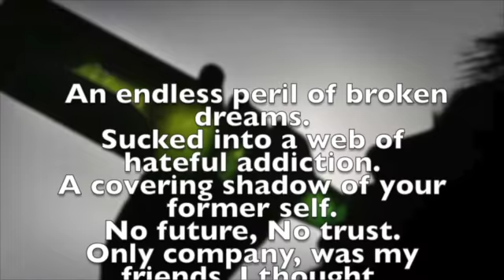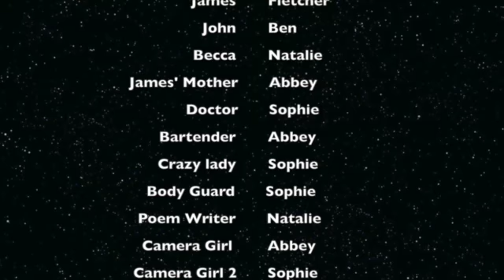Life ed movie group 4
This video is about what we have been doing in life ed